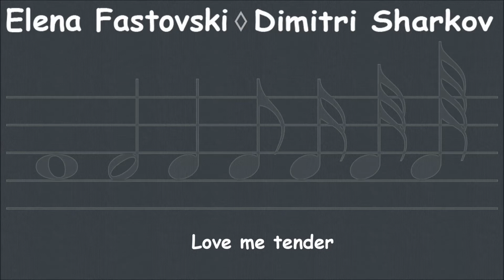Elena Fastovski, Dimitri Sharkov. Love me tender